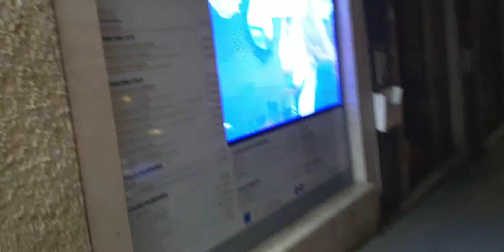ইতালিতে রাতে প্রাকৃতিক দৃশ্য | সন্ধ্যায় খুব শান্ত | একটি সুন্দর আরামদায়ক রাতে হাঁটা এবং একটু আড্ডা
আমি এখানে ইতালিতে থাকতে ভালোবাসি, এটি আমাকে স্বাচ্ছন্দ্য বোধ করে ..